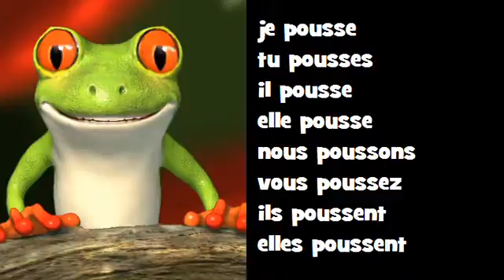Coniugazione canzone francese # Classico Rock = pousser